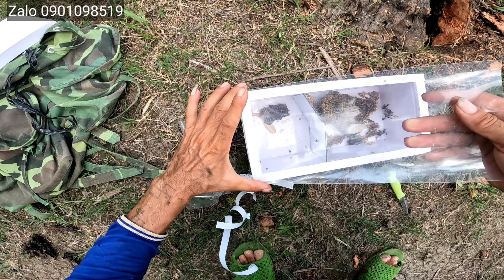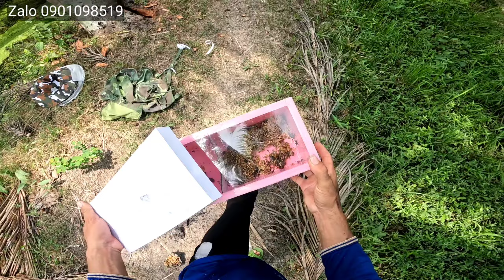bắt trúng tổ ong cực khủng chúa đẻ siêu trứng quân quá đông tách bầy tại chỗ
cảm ơn tất cả mọi người đã xem video và ủng hộ kênh của mình . video của mình chủ yếu làm về bên ong dú và ong mật.và chia sẻ Kinh nghiệm nuôi ong.video có gì thiếu xót mong anh em đóng góp ý kiến dưới phần bình luận để mình có động lực làm video sao tốt hơn